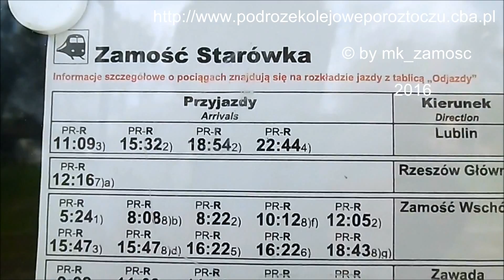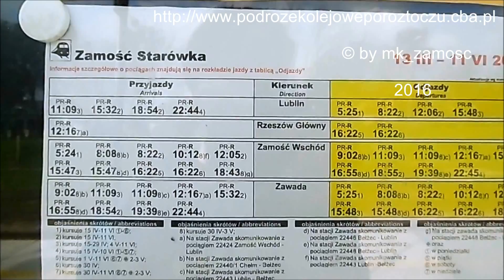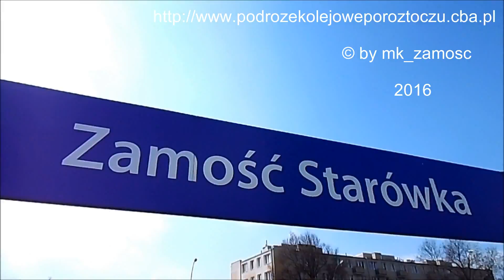15.04.16 Zapamiętaj tą date ... :)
... co robiłeś /łaś/, ...jaka była pogoda,... z którego kierunku wiał wiatr,...w co byłeś /łaś/ ubrana... :)

Abyś mógł /mogła/ opowiadać swoim dzieciom - przyszłym Miłośnikom /Miłośniczkom/Kolei :D

Miłego oglądania !!! :)